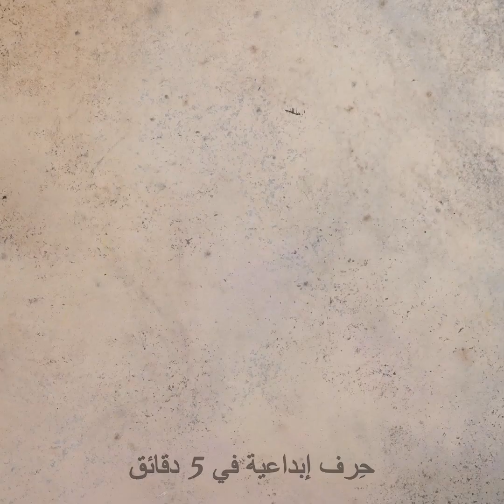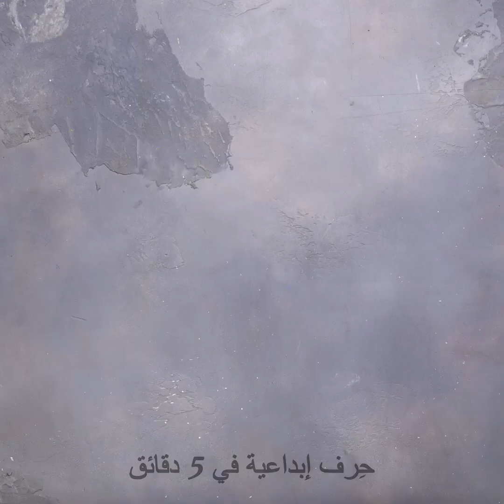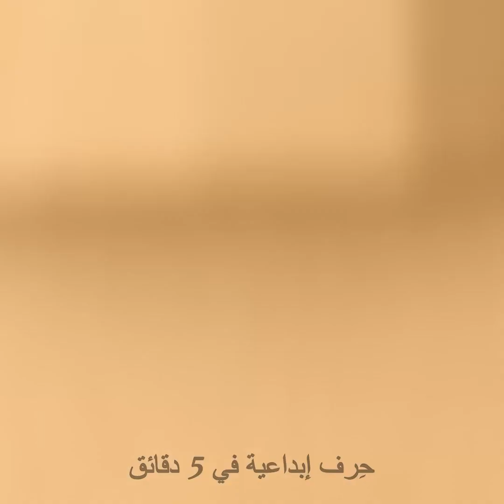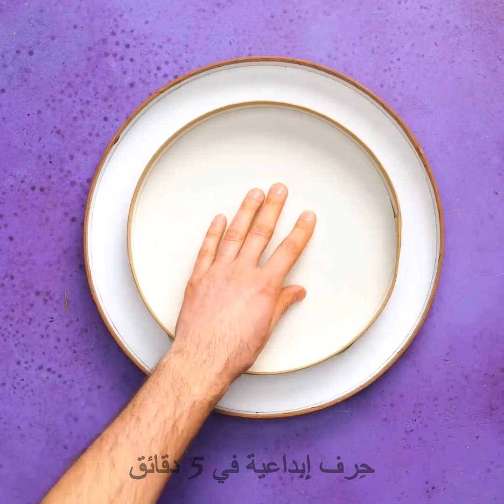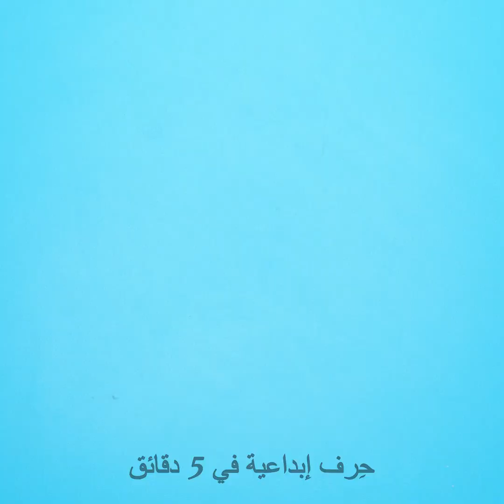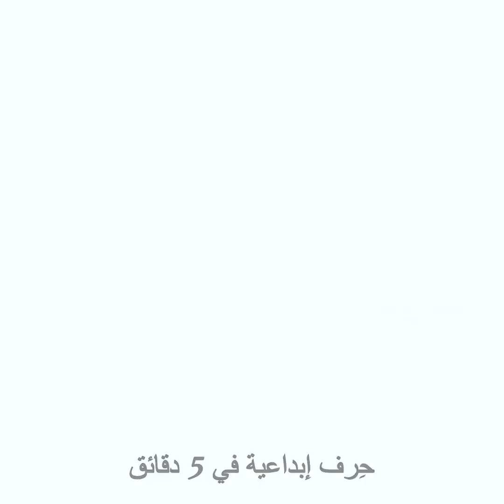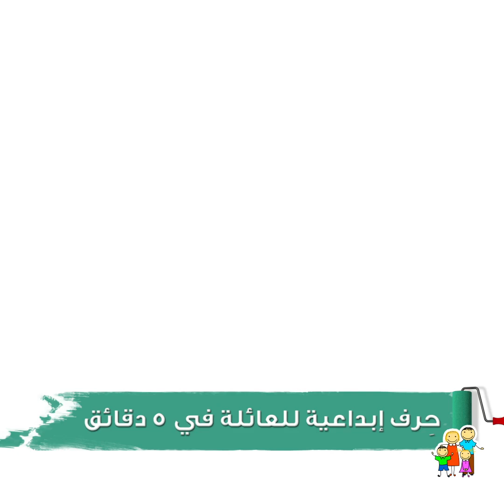٢٠ فكرة مدهشة يمكنكم تنفيذها بالكرتون | حرف بالكرتون وديكورات منزلية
الطوابع الزمنية
00:00 بيت للحيوانات الأليفة
01:10 بيت الاسكيمو من الكرتون
01:53 مقعد عريض للحديقة
03:26 مصباح للديكور
04:40 فكرة لتنظيم الأحذية
05:10 منظم للأدوات المكتبية